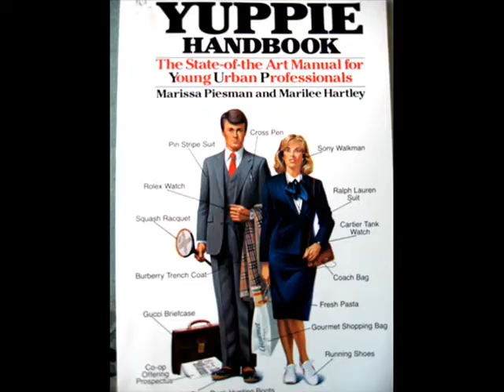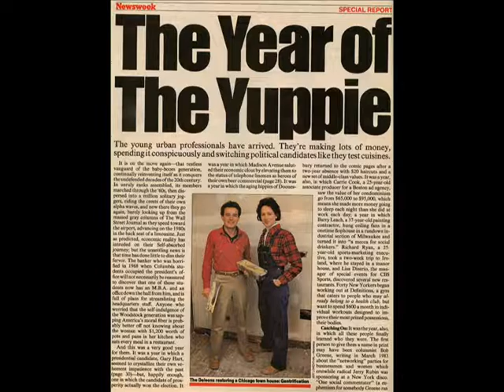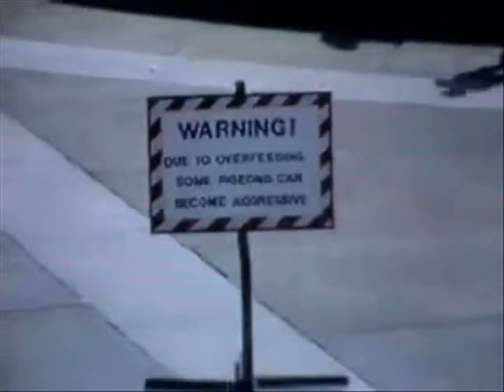Yuppie Conqueror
An altered version of a song by The Wailers.